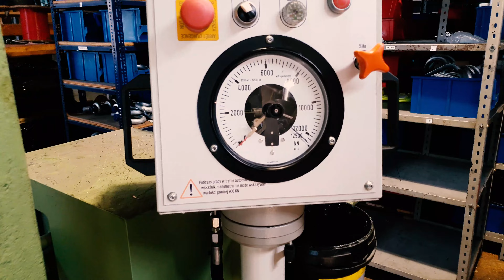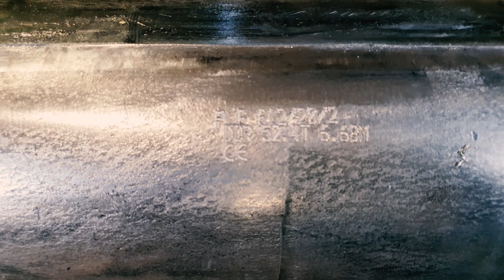Polsling FK 64mm